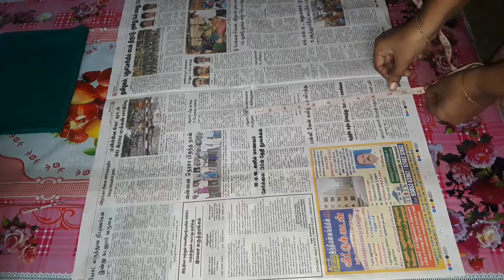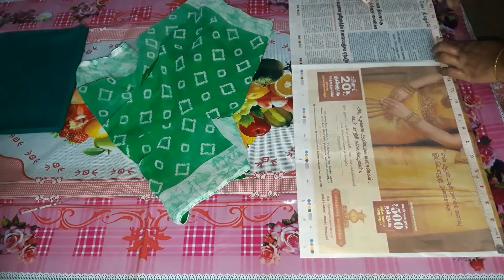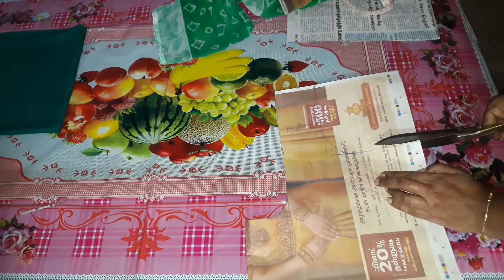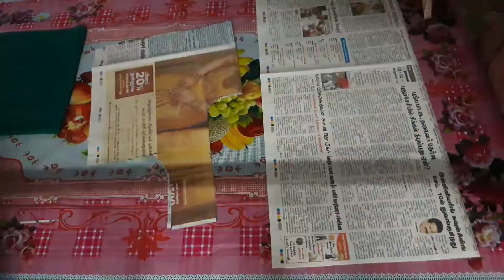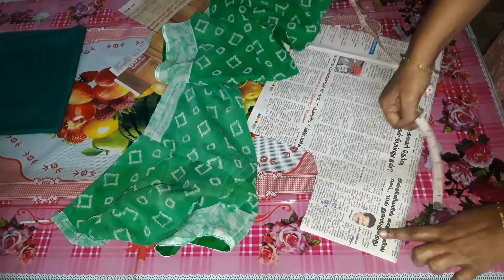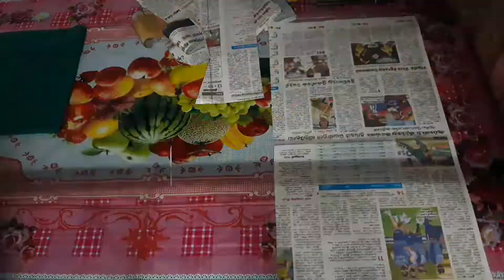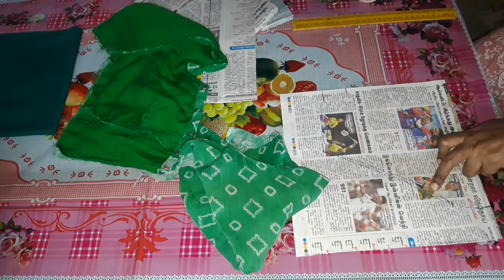Blouse cutting for beginners | பிளவுஸ் கட் பண்ண வரலையா |Paper கட் பண்ணலாம்